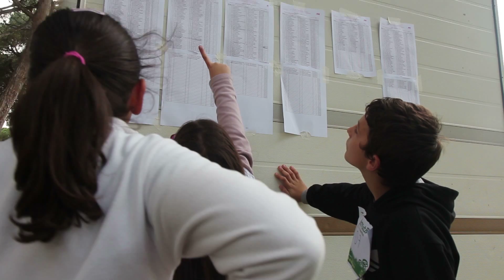Corta-mato Escolar Concelhio 2013